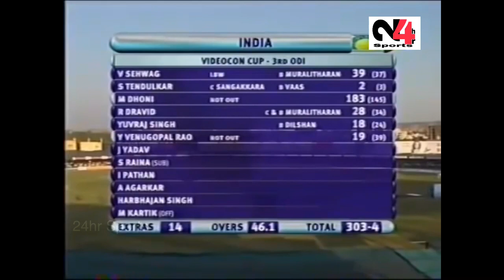Ms Dhoni Highest score in ODI | 183* Not out